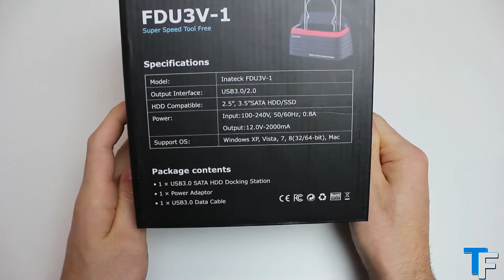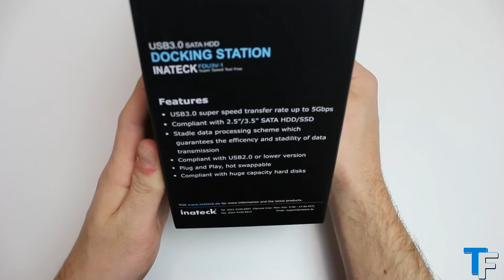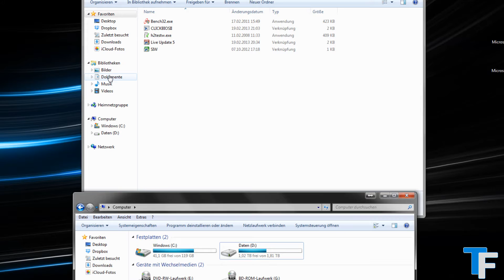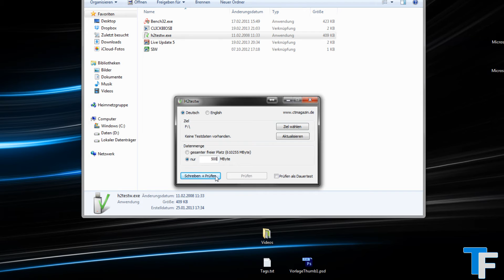Inateck USB 3.0 Festplatten Dockingstation Unboxing + Review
In diesem Video geht es um eine sehr günstige Dockingstation für Interne 2.5" oder 3.5" Festplatten, welche man mit USB 3.0 ganz einfach mit dem Rechner verbinden kann.

Hier kannst du es kaufen:

Weitere Produkte von Inateck:

Hi und willkommen auf unserem Kanal! Wir sind die "TechFans", wir sind 3 Technikbegeisterte Freunde zwischen 20 und 21 Jahren. Auf unserem Kanal wirst du Videos zu vielen verschiedenen Technik Themen finden, zu unseren Hauptthemen gehören die folgenden: Produkt Unboxings und Reviews, Apple, Jailbreak und Tutorials.

Die besten Technik Deals

Hier kannst du unser Video Equipment oder andere Produktempfehlungen ansehen:

Wenn dir das Video gefallen hat, kannst du es gerne positiv Bewerten und uns einen Kommentar hinterlassen!